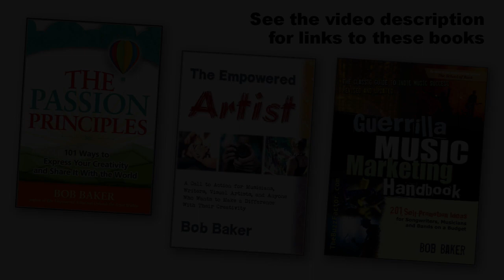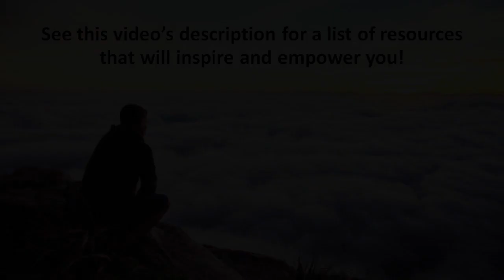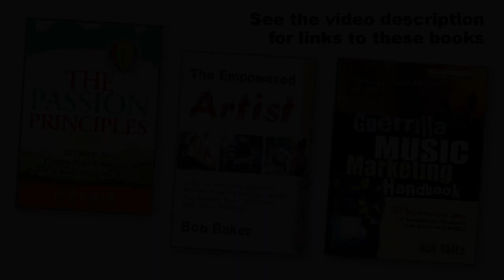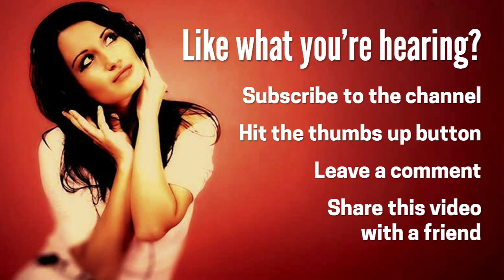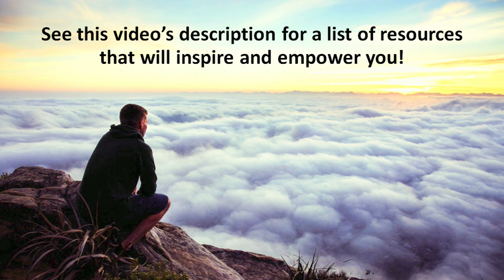Peter Hollens: How to MONETIZE a YouTube MUSIC Channel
Want to know how to Monetize Your Music Channel on YouTube? Here’s the long-awaited final part of my interview with YouTube music success story Peter Hollens. This short segment is a master class on how to leverage, grow, and monetize a YouTube music channel. Listen up and take lots of notes.

Get a FREE collection of Music Marketing reports when you get on the Buzz Factor Music Marketing VIP list. It’s free and easy. Go here to grab them now:

If you missed my previous interviews with Peter Hollens ...

You may also be interested in:

Guerrilla Music Marketing Handbook: 201 Self-Promotion Ideas for Songwriters, Musicians and Bands on a Budget

The Five-Minute Music Marketer: 151 Easy Music Promotion Activities That Take 5 Minutes or Less

See a complete list of Bob Baker books and audio recordings on Amazon

How to Monetize a YouTube Music Channel
How to Monetize Music on YouTube
Peter Hollens Music YouTube
How to Monetize Your Music on YouTube

How to Monetize YouTube Video
How to Monetize Your YouTube Channel
Music Channel YouTube